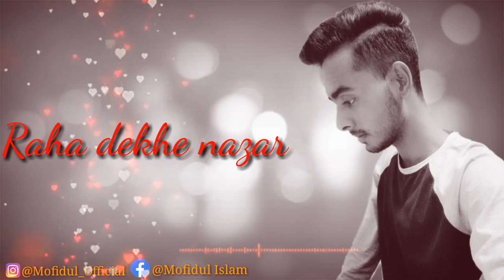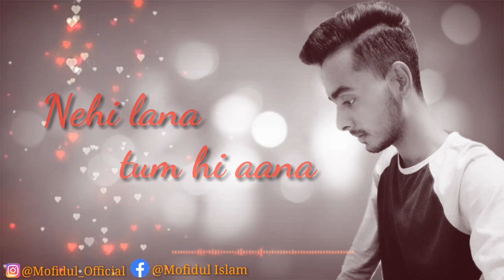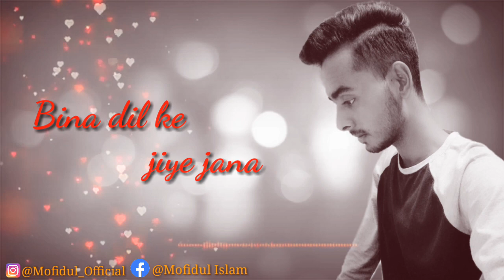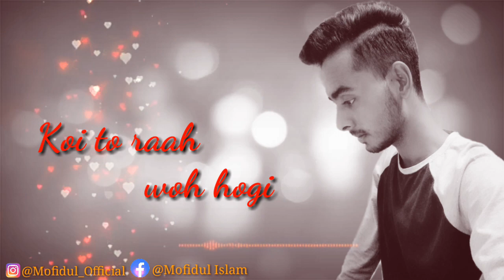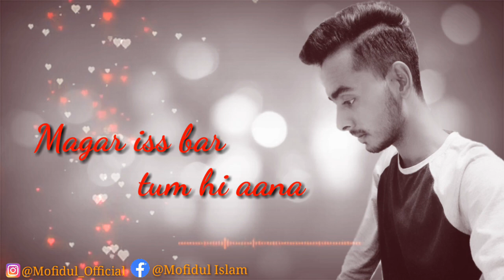Tum Hi Aana||Cover||by Mofidul||Marjaban||Jubin Nautiyal.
Hello guys..here is my another cover Tum Hi Aana for you guys.

Original Song credit:
Singer : Jubin Nautiyal
Lyrics : Kunaal Vermaa
Artist : Siddarth M , Riteish D, Tara S
Movie: Marjaavaan

mofidul pm